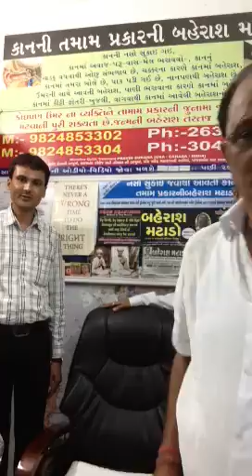Happy birthday annoying his birthday with his doctors team